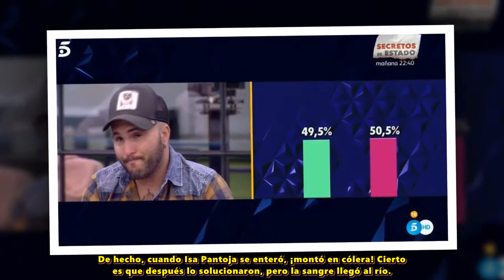Kiko Rivera hace un llamamiento a su madre, Isabel Pantoja, ante su posible expulsión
Anabel Pantoja fue la encargada de hacer el alegato en favor de la permanencia de su primo Kiko Rivera en la casa de Guadalix de la Sierra durante la última gala de 'Gran Hermano DÚO: Límite 48 horas'.

Sin embargo, el Dj ha decidido sacar la artillería pesada y decir en voz alta que no le importaría que su madre llamase al programa para apoyarlo.